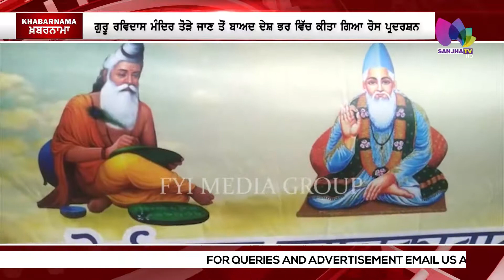ਗੁਰੂ ਰਵਿਦਾਸ ਮੰਦਿਰ ਤੋੜੇ ਜਾਣ ਤੋਂ ਬਾਅਦ ਦੇਸ਼ ਭਰ ਵਿੱਚ ਕੀਤਾ ਗਿਆ ਰੋਸ ਪ੍ਰਦਰਸ਼ਨ | Sanjha TV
After the demolition of the Guru Ravidas temple in Tughlaqabad, Delhi, protests were staged by the Ravidasia community across the country, with slogans against the government by people from various places and with the support of several political parties. India witnessed a significant impact on India's shutdown in Delhi. People took to the streets and demanded justice by demonstrating in a peaceful manner. Ray announced that if the government does not meet the requirements will be sharper and more will struggle to show people by the Jantar Mantar access from across the country on August 21.

ਦਿੱਲੀ ਦੇ ਤੁਗਲਕਾਬਾਦ 'ਚ ਗੁਰੂ ਰਵਿਦਾਸ ਮੰਦਿਰ ਤੋੜੇ ਜਾਣ ਤੋਂ ਬਾਅਦ ਪੂਰੇ ਦੇਸ਼ ਵਿੱਚ ਰਵਿਦਾਸੀਆ ਭਾਈਚਾਰੇ ਵੱਲੋਂ ਰੋਸ ਵਜੋਂ ਪ੍ਰਦਰਸ਼ਨ ਕੀਤਾ ਗਿਆ,ਵੱਖ ਵੱਖ ਜਗਾਵਾਂ ਤੇ ਕਈ ਸਿਆਸੀ ਪਾਰਟੀਆਂ ਦੇ ਸਮਰਥਨ ਨਾਲ ਲੋਕਾਂ ਵੱਲੋਂ ਸਰਕਾਰ ਵਿਰੁੱਧ ਨਾਅਰੇਬਾਜੀ ਕੀਤੀ ਗਈ।ਰੋਸ ਵਜੋ ਦੇਸ਼ 'ਚ ਪੰਜਾਬ,ਹਰਿਆਣਾ ਤੇ ਦਿੱਲੀ ਵਿੱਚ ਭਾਰਤ ਬੰਦ ਦਾ ਕਾਫੀ ਅਸਰ ਦੇਖਣ ਨੂੰ ਮਿਿਲਆ।ਸੜਕਾਂ ਤੇ ਉਤਰ ਕੇ ਲੋਕਾਂ ਵੱਲੋਂ ਸ਼ਾਂਤੀਪੂਰਨ ਤਰੀਕੇ ਨਾਲ ਪ੍ਰਦਰਸ਼ਨ ਕਰਕੇ ਇਨਸਾਫ ਦੀ ਮੰਗ ਕੀਤੀ।ਰਵਿਦਾਸ ਭਾਈਚਾਰੇ ਨੇ ਐਲਾਨ ਕੀਤਾ ਹੈ ਕਿ ਜੇਕਰ ਸਰਕਾਰ ਉਹਨਾਂ ਦੀ ਮੰਗਾਂ ਪੂਰੀਆਂ ਨਹੀ ਕਰਦੀ ਤਾਂ ਸੰਘਰਸ਼ ਹੋਰ ਤਿੱਖਾ ਕੀਤਾ ਜਾਵੇਗਾ ਅਤੇ 21 ਅਗਸਤ ਨੂੰ ਪੂਰੇ ਦੇਸ਼ ਤੋਂ ਲੋਕਾਂ ਵੱਲੋਂ ਜੰਤਰ-ਮੰਤਰ ਪਹੁੰਚ ਕੇ ਪ੍ਰਦਰਸ਼ਨ ਕੀਤਾ ਜਾਵੇਗਾ।

24 Hours Local Punjabi Channel
Telus #2424
VMedia #801